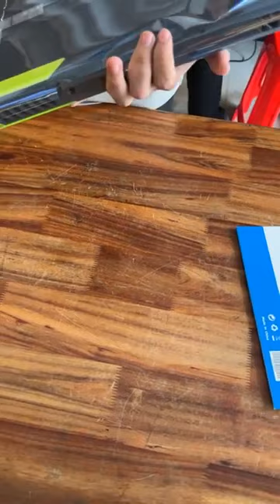(ASUS ROG G713RC តំលៃ 1299$)សេរី 2022 AMD RYZEN 7 (6800H)-A 6G-M2 12 GB-VG RTX 3050 4G- 17in 144Hz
បើកប្រអប់គ្រឿងទី 6 ថ្ងៃទី 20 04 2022 ថ្មី ធានា 2
-(ASUS ROG G713RC តំលៃ 1299$)សេរី 2022
-CPU AMD RYZEN 7 (6800H)
-RAM 16G
-អេក្រង់ 17 អុីង 144Hz best gaming laptop,